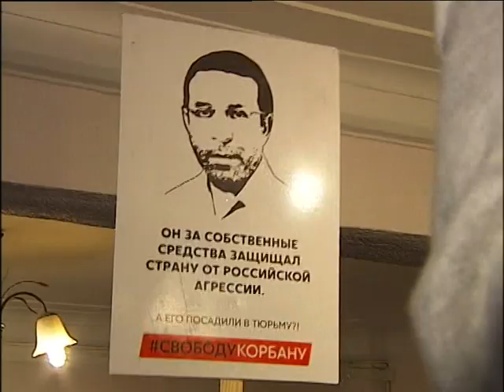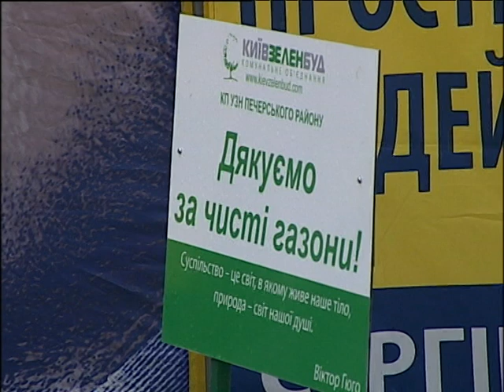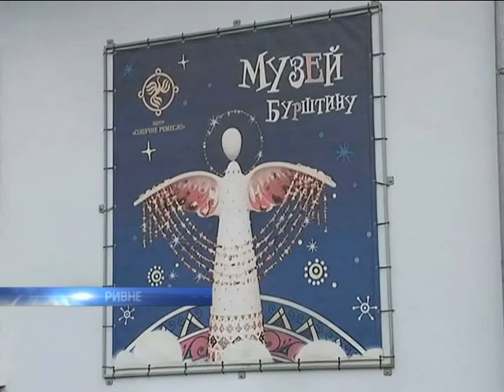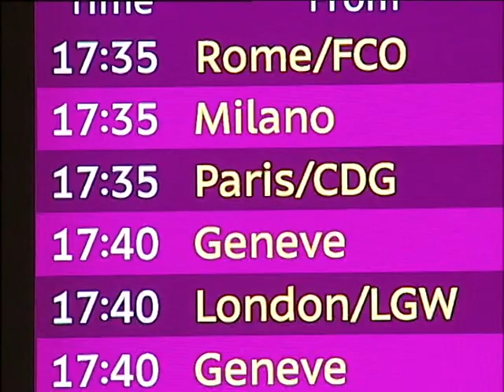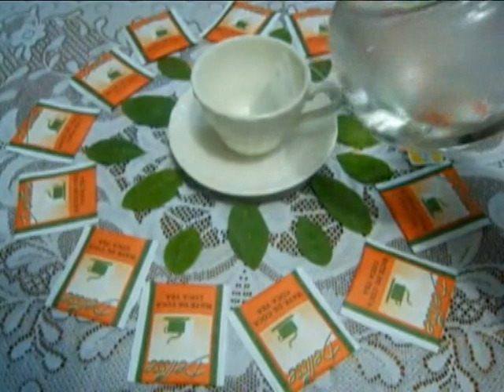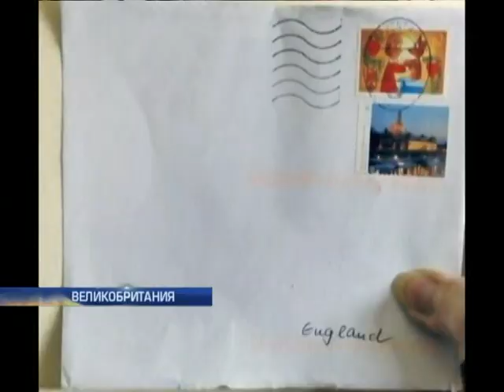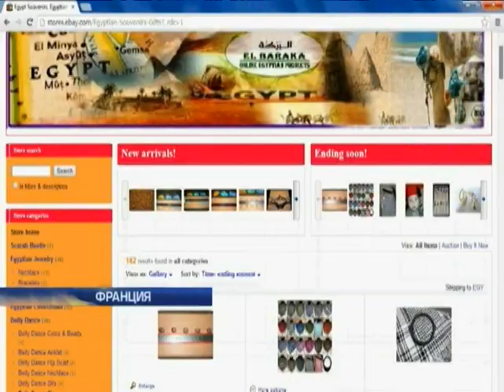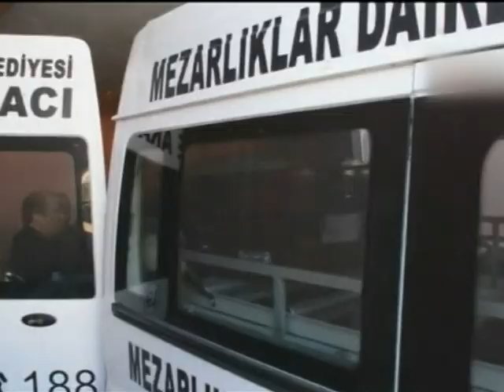Подробности, выпуск за 26 декабря 2015 года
Смотрите в этом выпуске: Суд состоится при любом диагнозе. Геннадия Корбана забрали прямо из палаты; Взрыв в мирном городе. Как мужчина стал жертвой гранаты в столице; Нелетные шутки. За что теперь могут высадить из самолета?